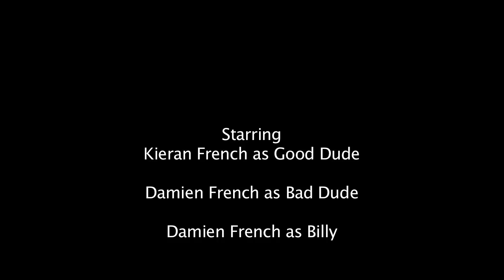The Hall - Short Film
Guardian Films presents 'The Hall', a short film that was created in less than an hour. Despite the short amount of time, we think we done a decent job in the end.

This short but thrilling short film tells the story of one hall, and one man. A man who has a date with destiny.

Starring:
Kieran French
Damien French

Directed and Edited by:
Brendan McCallion

Story by:
Kieran French
Brendan McCallion

Camera by:
Brendan McCallion

Lighting by:
Kieran French
Damien French

Special thanks to all the French's.
Filmed in Gleneely, Inishowen, Co. Donegal.